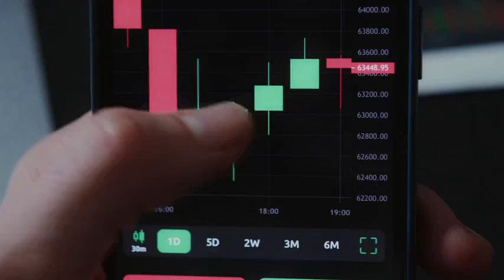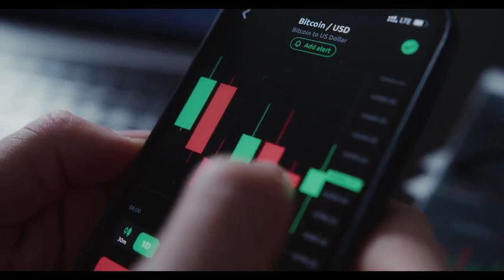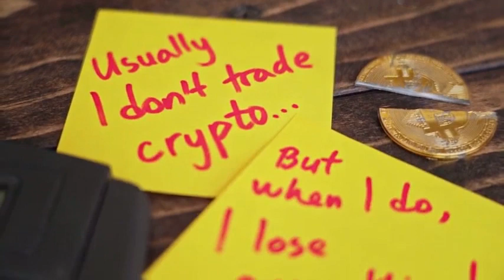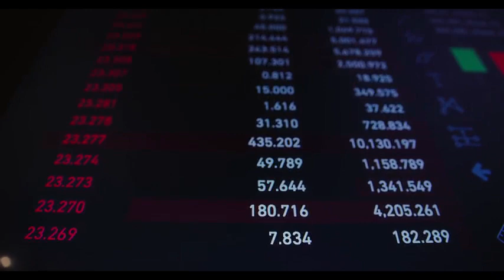Axie Infinity WILL X9000 AFTER DEAL WITH CHATGPT - AXS PRICE PREDICTION 2024-2025